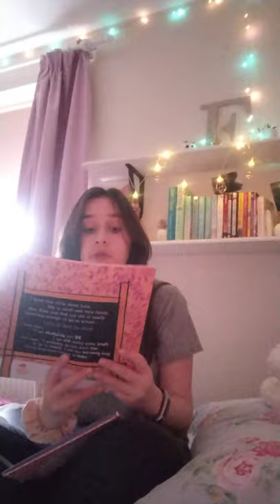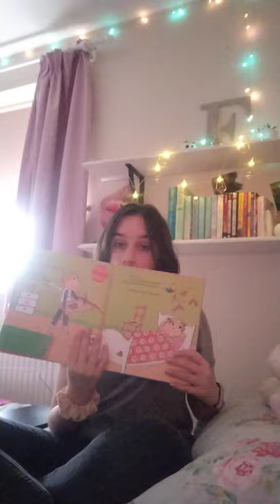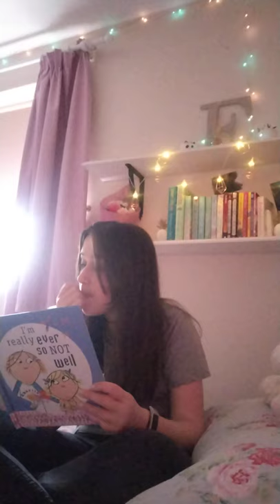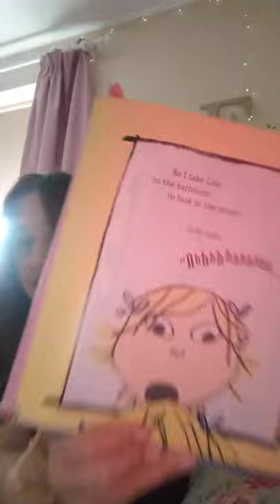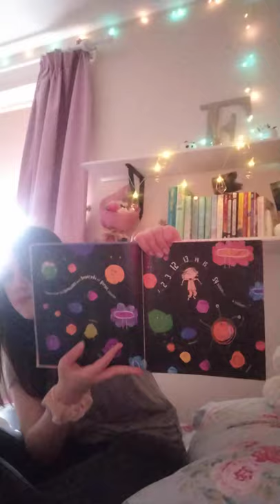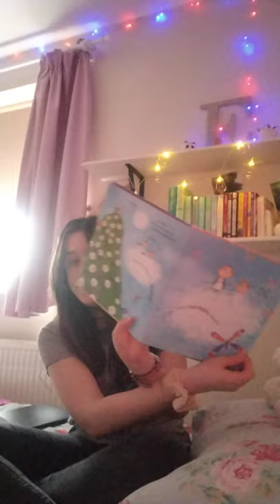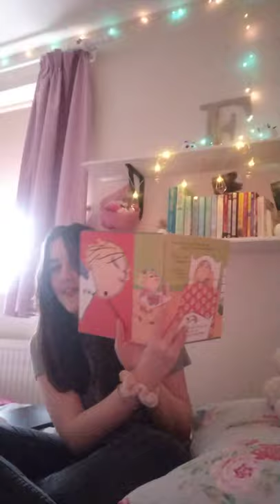I'm really ever so not well!!- Lauren Child. (Based of the Charlie and Lola TV series).